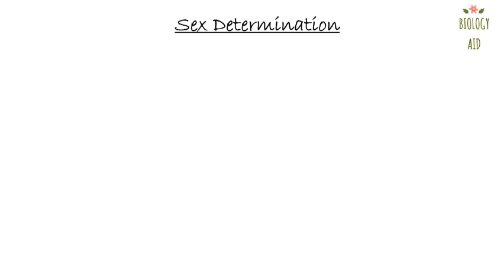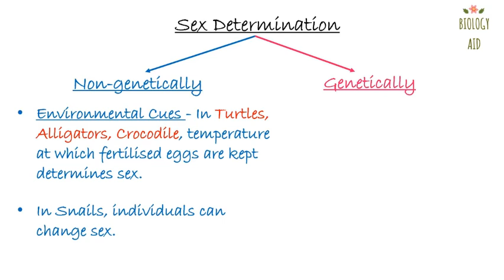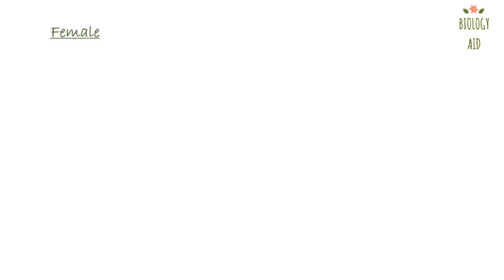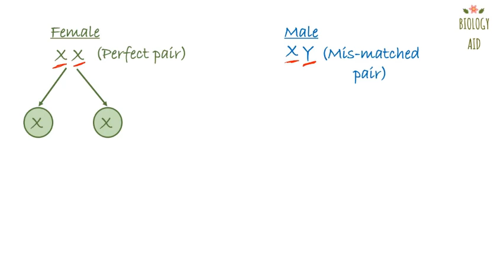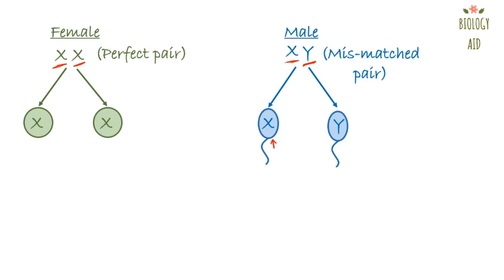19oct20 ch 15 last part